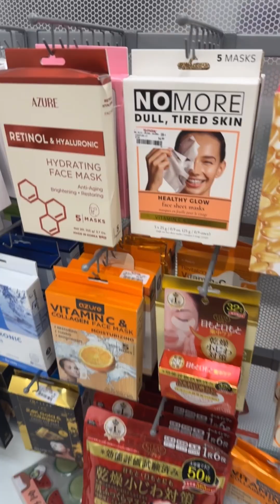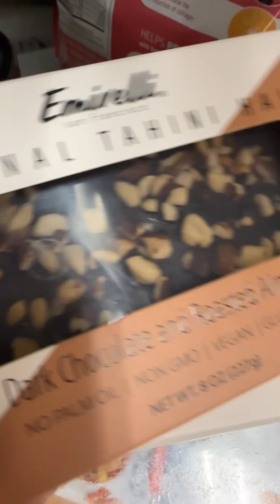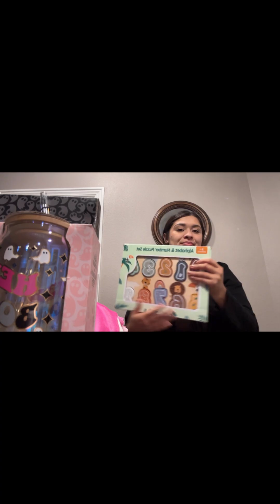FALL HAUL at TJ MAXX 🍁🤎🎃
Hi WELCOME 🤎 Comment any FALL / HALLOWEEN emoji and like my video ! Please let me know what you guys would like to see.